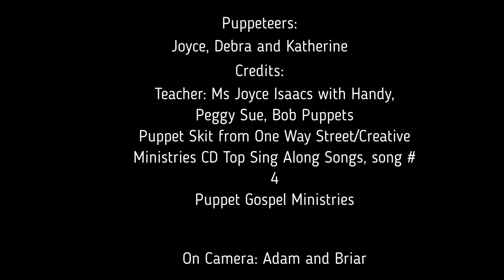Turn Around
Teacher: Ms. Joyce Isaacs with Handy, Peggy Sue, Bob Puppets
Puppet Skit from One Way Street/Creative Ministries CD Top Sing-Along Songs, song # 4
Puppet Gospel Ministries